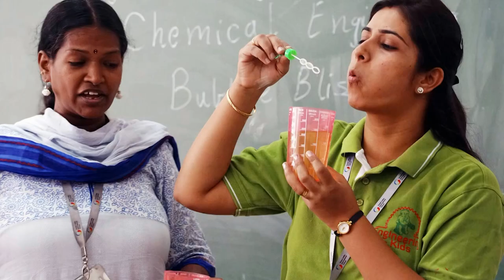EFK_Grade_5_G_Bubble Bliss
Students made their first bubble solution using soap and water and the bubbles popped very easily. With second solution, a special bouncing Bubble Liquid (corn syrup) bubbles were made. Here they analyzed that their bubbles were stronger and did not pop easily.
Children understood the below definitions:
·         chemical engineer –a person who uses science, technology, and math to invent, design, and create better materials to make useful products
·         Liquid–an object that can flow to fill the shape of its container
·         Solution–two or more objects that can be mixed together well